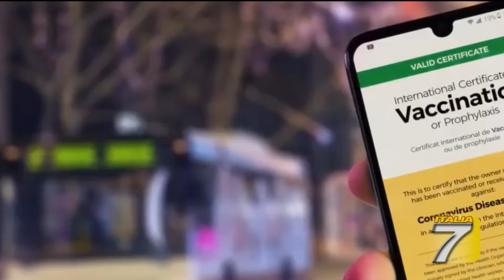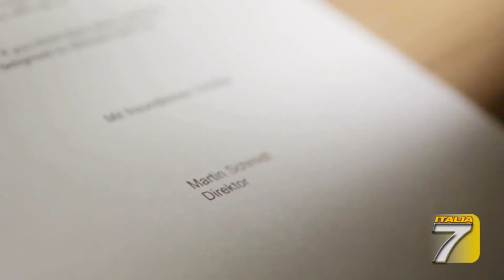TGT - Green pass, ecco le novità